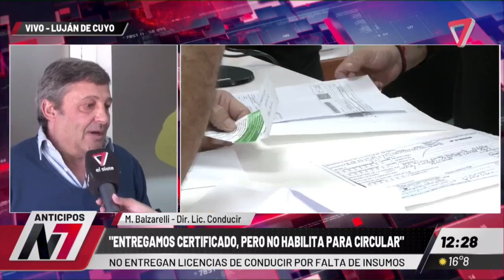NO se ENTREGAN LICENCIAS de CONDUCIR por FALTA de INSUMOS